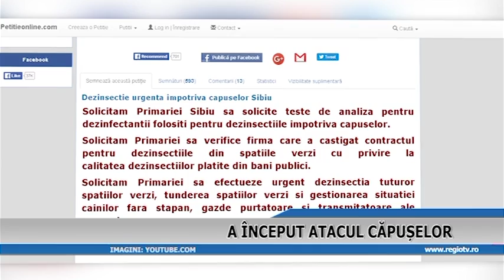A INCEPUT ATACUL CAPUSELOR